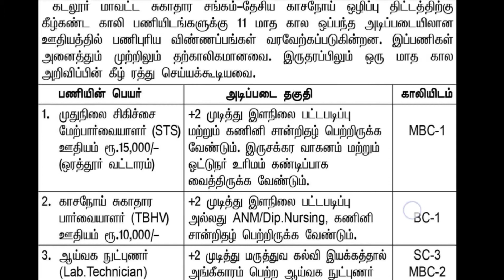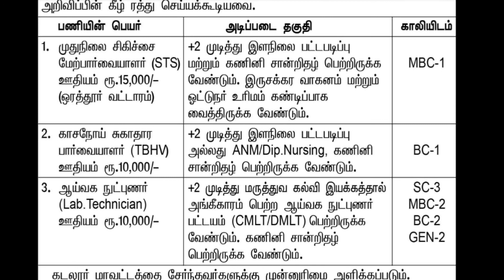தமிழ்நாடு அரசு சுகாதார துறையில் உடனடி வேலை |government jobs 2022 |arasuvelai 2022| TN govt jobs 2022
Official Notification